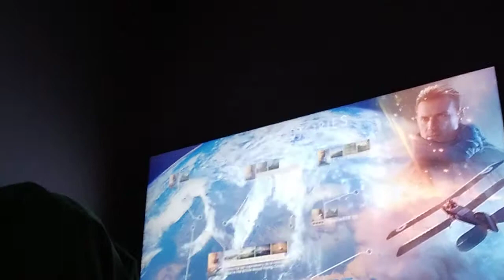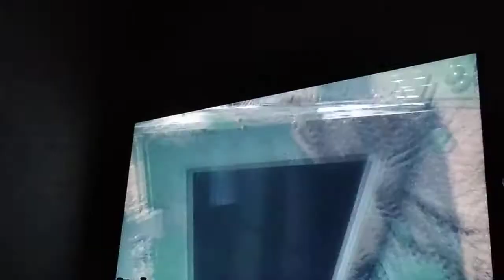Battlefield 1 gameplay!!! storm of steel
this is an insane campaign I'm am so excited for this campaign to carry on